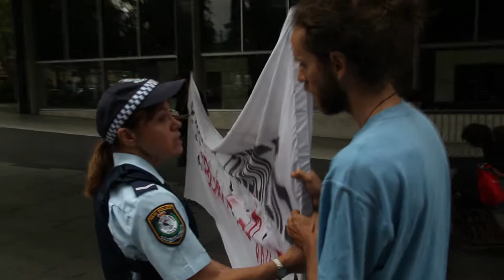Cops steal our Banner Part 1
During a police march against purposed state cut backs to their benefits some occupy people try to display a banner and are censored by the police "For Their Safety" Part 1